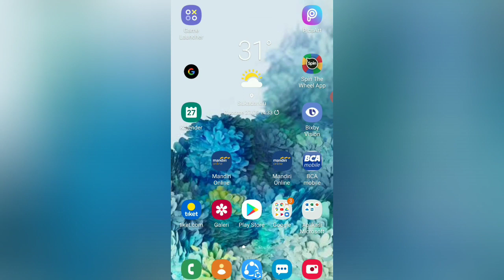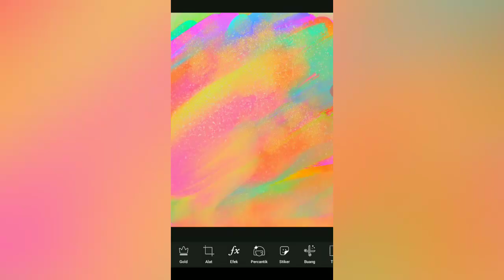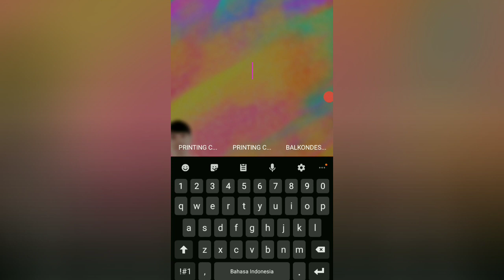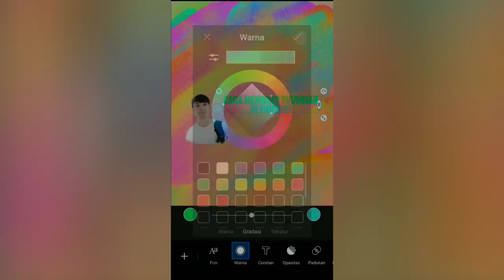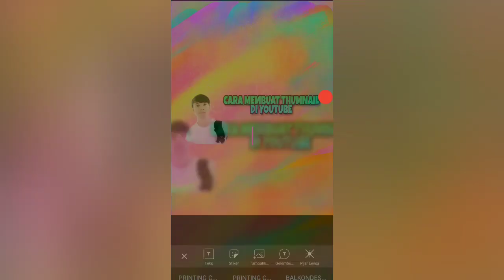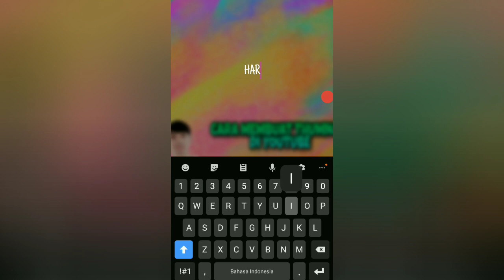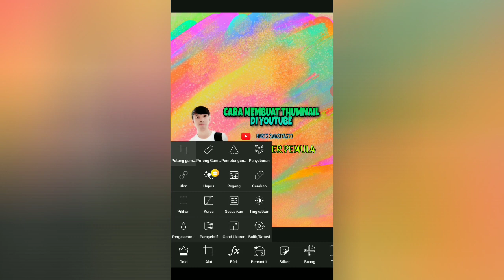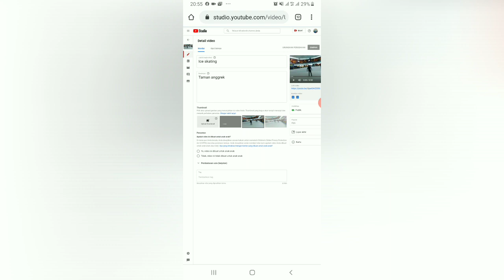CARA MEMBUAT THUMBNAIL YOUTUBE | YOUTUBER PEMULA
cara membuat thumbnail dan snippet pada halaman utama blog